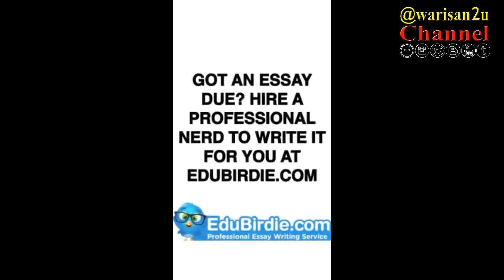Power Director Editing Result